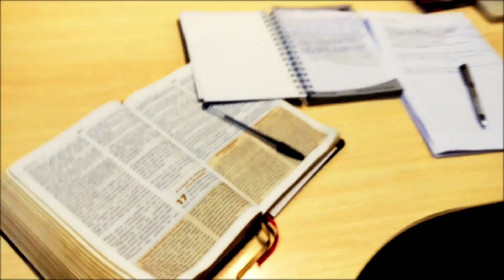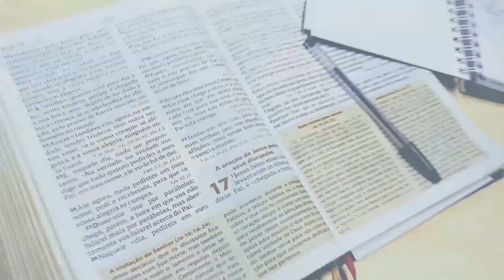Série Fruto do Espírito - PARTE 4 - PERMANECER NO AMOR